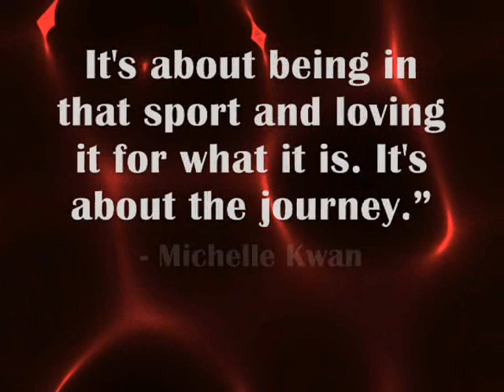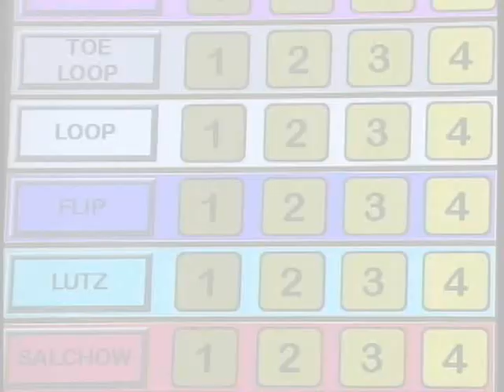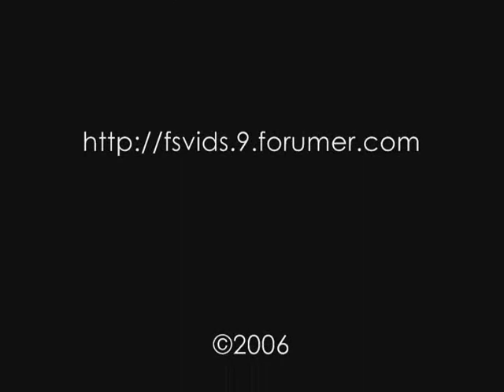Rings of Realism - Perspectives in Olympic Figure Skating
This montage examines the reality of figure skating - the accomplishments and failures. I try to expand on the idea in the opening quote. Below are a few themes of this montage:

1)Olympic pressure and representing one's home country. What does that mean to an athlete? How important is it?

2)Racial Inclusion - I include a few clips of notable African-American skaters to show the influence and bar that rising African-American star, Rohene Ward, has to live up to. He has the potential to be the next leader in that story.

3)The irony of the Olympic moment - 2:43 reveals that the best moments don't wait for the Olympics. Some of the greatest moments occur when we least expect them and when athletes are more interested in the sport than in the result.

This is the Rough Draft of Rings of Realism. I hope to finish it soon...